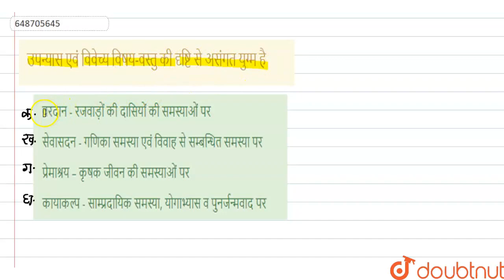उपन्यास एवं विवेच्य विषय-वस्तु की दृष्टि से असंगत युग्म है | CLASS 14 | सॉल्वड पेपर 2019 | HIND...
उपन्यास एवं विवेच्य विषय-वस्तु की दृष्टि से असंगत युग्म है
Class: 14
Subject: HINDI
Chapter: सॉल्वड पेपर 2019
Board:CTET

👉 Have Any Query? Ask Us.